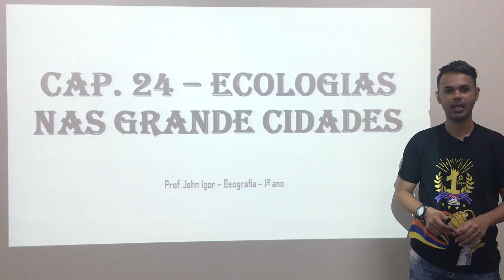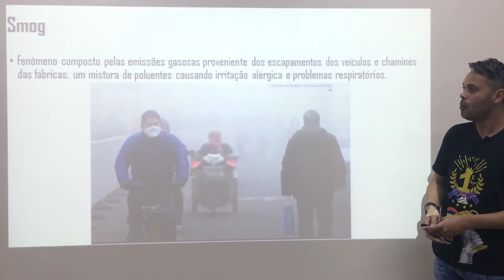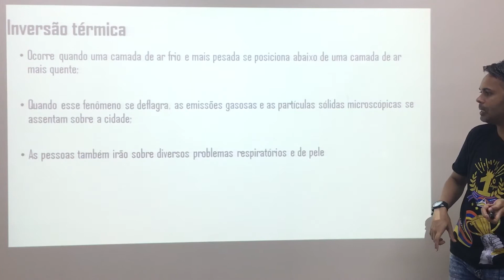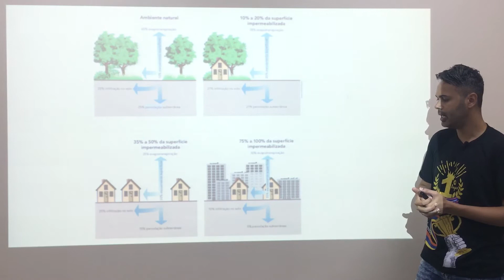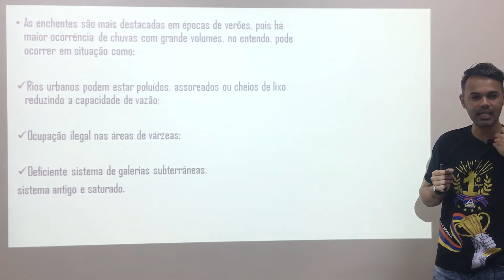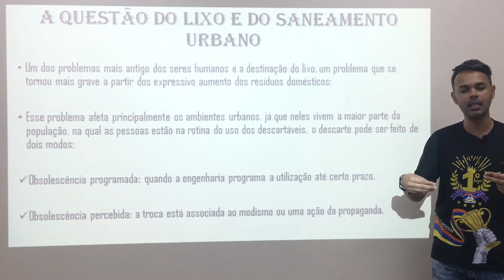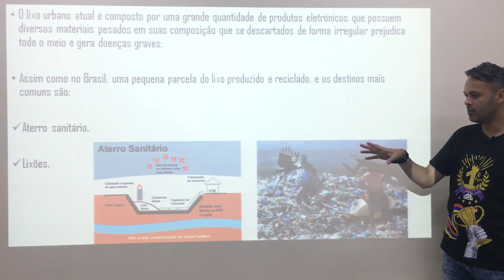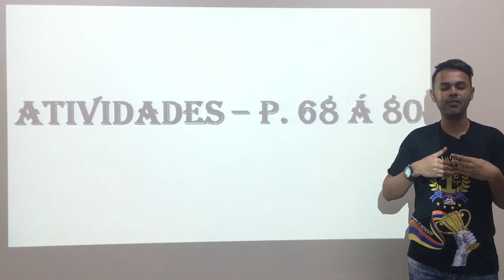Geografia Prof. John 1º ano / cap. 24